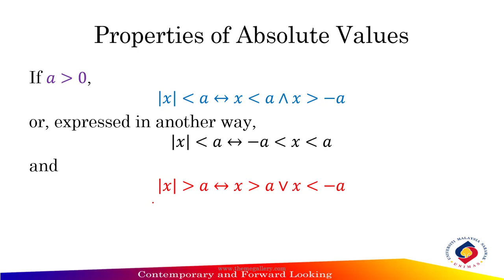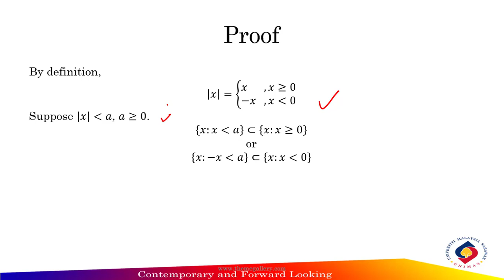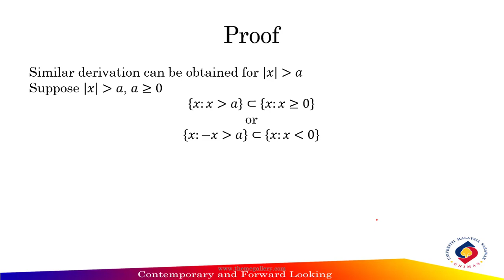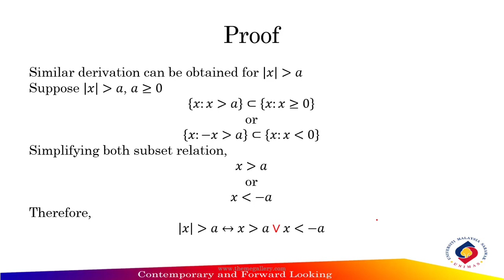2.3 Absolute Values (Part 2)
This video cover the following topics:
1. Exercise 13
2. Absolute value inequalities